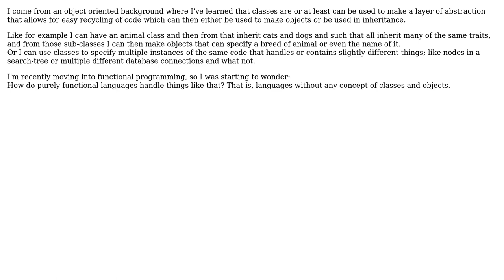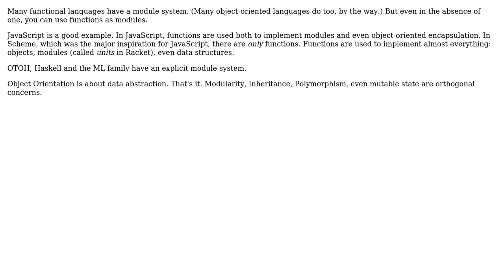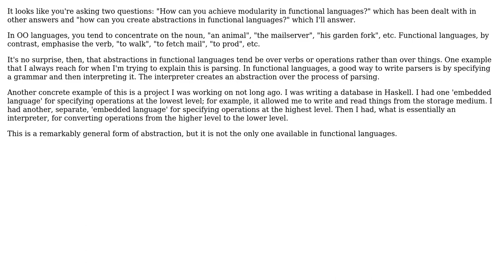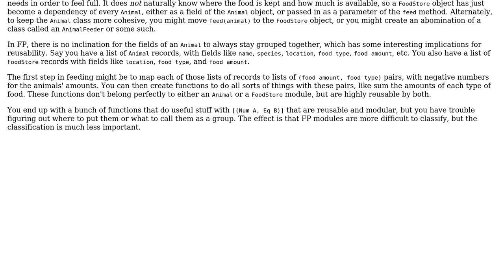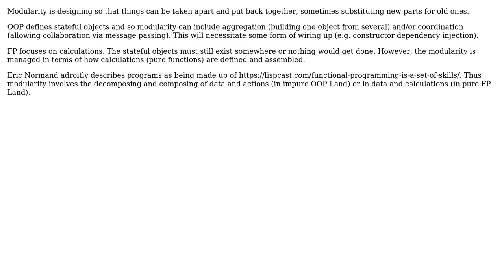Software Engineering: How do purely functional languages handle modularity? (5 Solutions!!)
Software Engineering: How do purely functional languages handle modularity?

With thanks & praise to God, and with thanks to the many people who have made this project possible! | Content (except music & images) licensed under CC BY-SA | Music | Images & others | With thanks to user Mario T. Lanza user lukstafi user Karl Bielefeldt user Jorg W Mittag user Electric Coffee user dan_waterworth and the Stack Exchange Network Trademarks are property of their respective owners. You are responsible for your own actions.